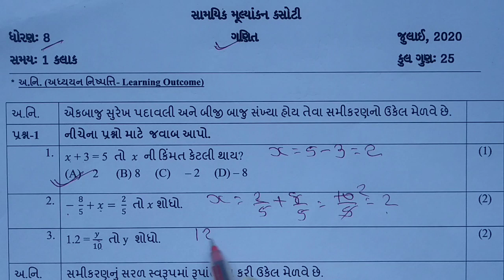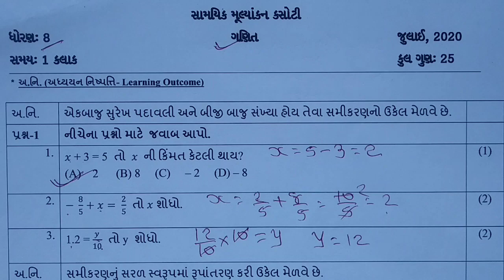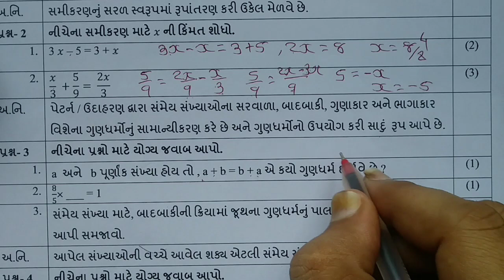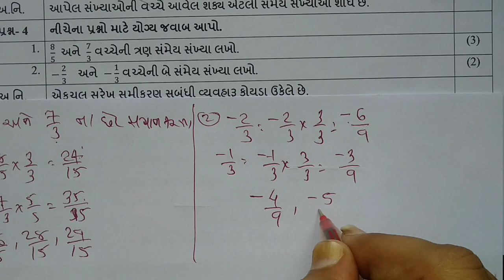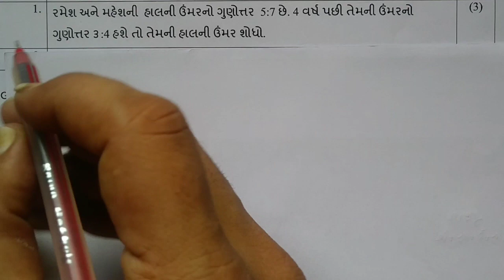એકમ કસોટી જુલાઈ ધોરણ 8 ગણિત || Std 8 MathsGanit Ekam Kasoti July || Mayur Vanparia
MAYUR VANPARIA DIGITAL EDUCATION
MAYUR VANAPARIA
MAYUR VANPARIYA
MAYUR VANAPARIYA
YOUTH EDUCATION
SASKARTIRTH GYANPEETH
ISHAN MONITER
ISHAN LLB
MANOJ DEY
SHALA MITRA
SHALA SHAFAR
NCERT
NEW SYLEBUSS